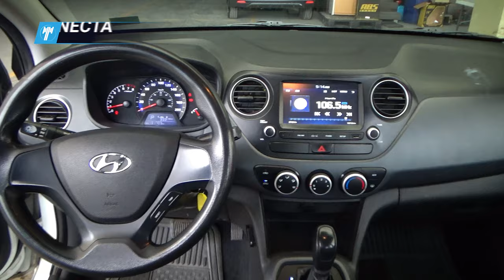Hyundai / Grand i10 / 2020 - 29129